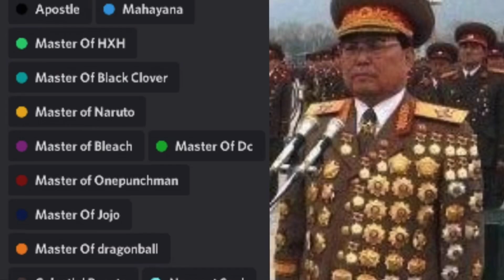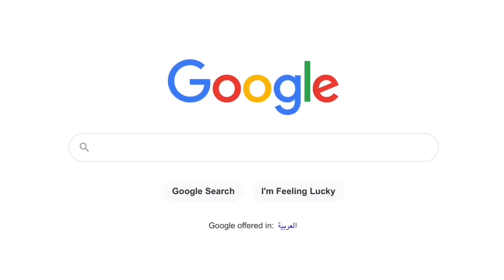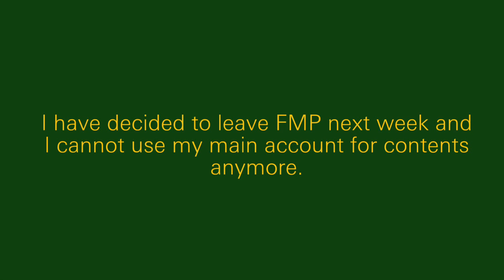I AM THE MOST HANDSOME POLICE OF [TFA] THE FILIPINO ARMY! - VenomSFX’s Philippine Army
✎ 𝗜𝗡𝗧𝗥𝗢𝗗𝗨𝗖𝗧𝗜𝗢𝗡